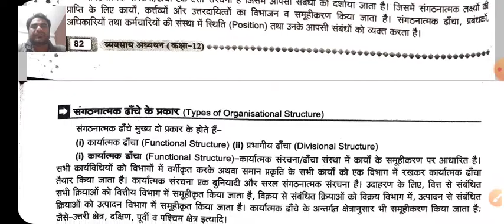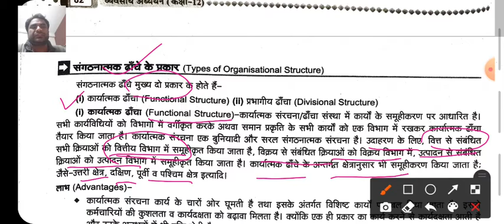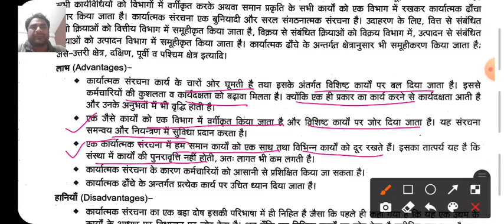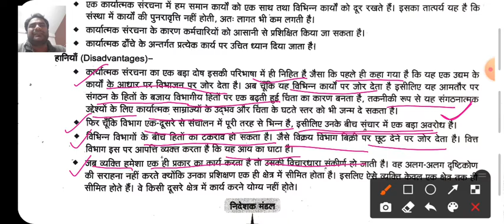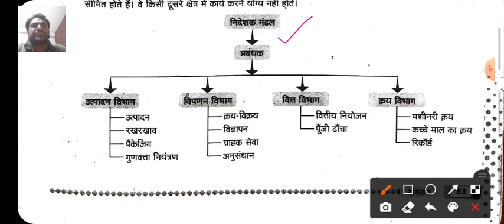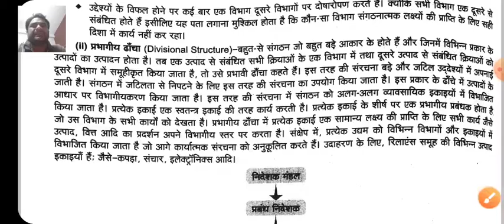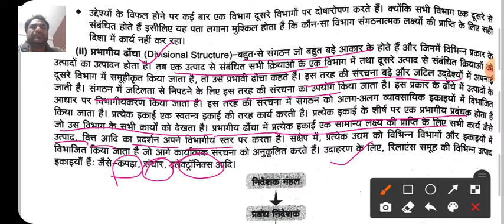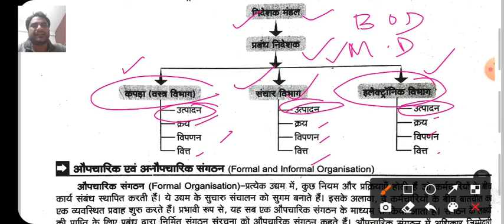कार्यात्मक और प्रभागीय संरचना (Functional and Divisional Structure)|L5 Business Studies|12th|22Jul21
कक्षा (Class) : 12
विषय (Subject) : व्यवसाय अध्ययन (Business Studies)

अध्याय (Chapter) 5: संगठन (Organising)

प्रकरण (Topic) : कार्यात्मक और प्रभागीय संरचना (Functional and Divisional Structure)

पूरा वीडियो ध्यान से देखिए! डिस्कस किए गए प्रकरणों में से किसी भी शब्द वाक्य अथवा पैराग्राफ या बताई गई किसी भी बात से संबंधित यदि कोई शंका या प्रश्न आपके मन  में आए तो कमेंट बॉक्स में अपनी शंका या प्रश्न व्यक्त करें। आपकी शंका का समाधान करने का पूरा प्रयास किया जाएगा!
घर पर रहें, सुरक्षित रहें, हर दिन कुछ नया सीखते रहें!😊👍

Next Video:
Chapter 5 Lecture 3